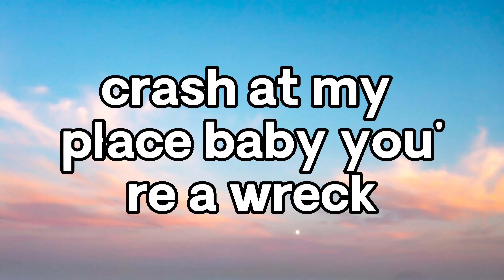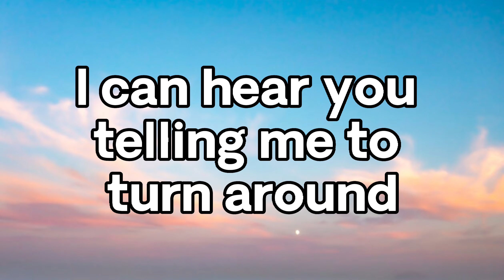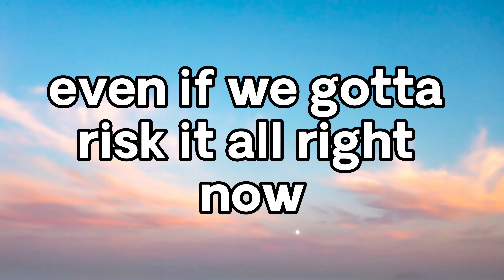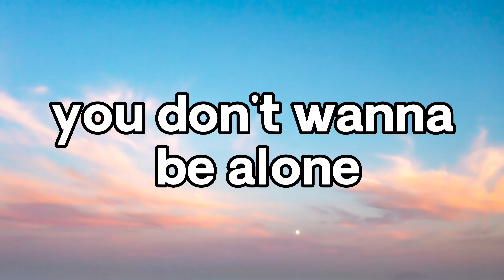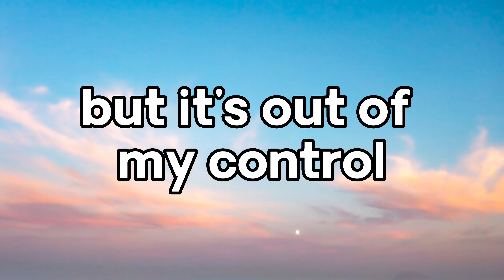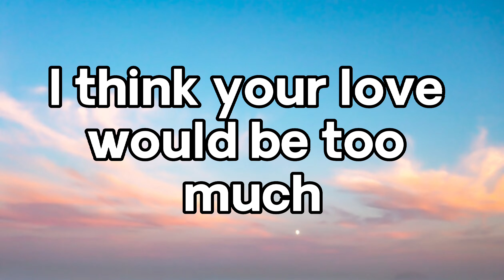Sunflower - Post Malone , Swae Lee